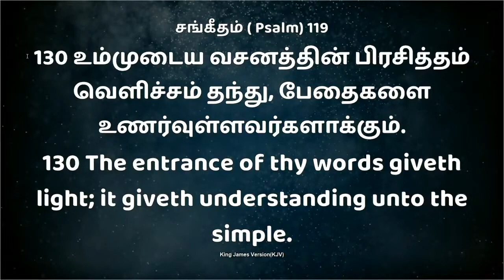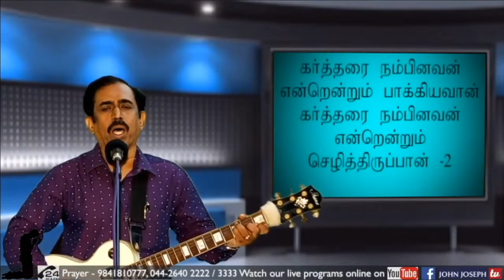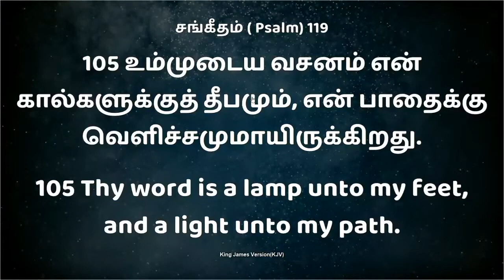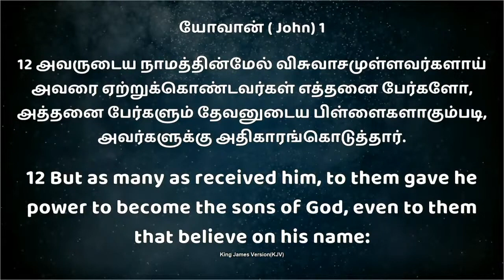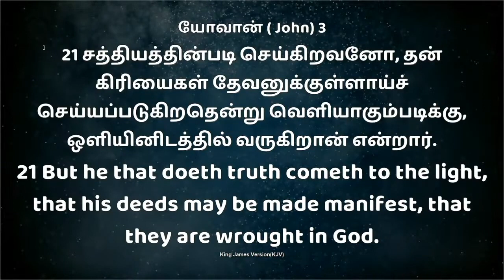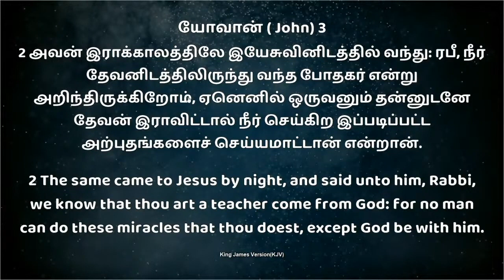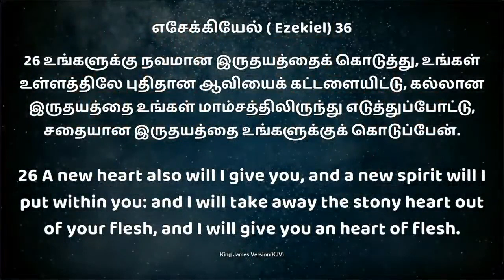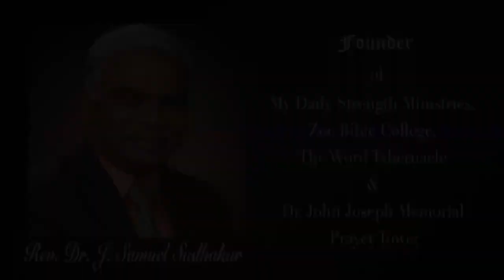RHEMA BIBLE STUDY || ONLINE || 12th JANUARY 2024 || Message by Bro.Joe Augustin